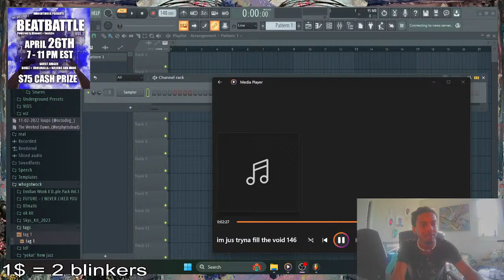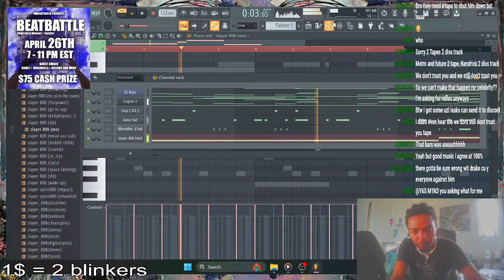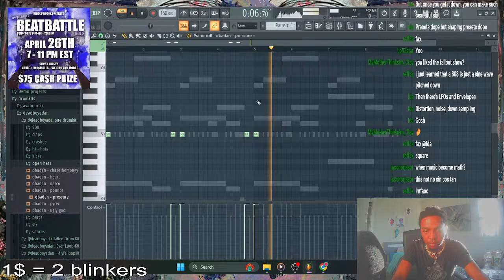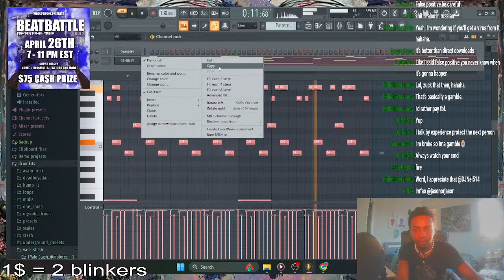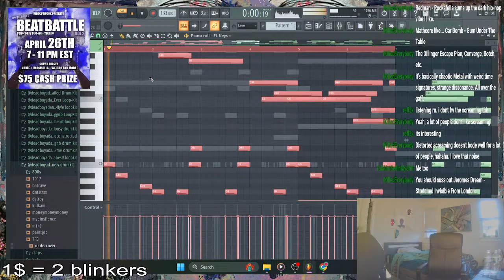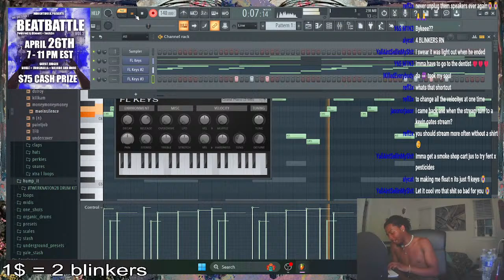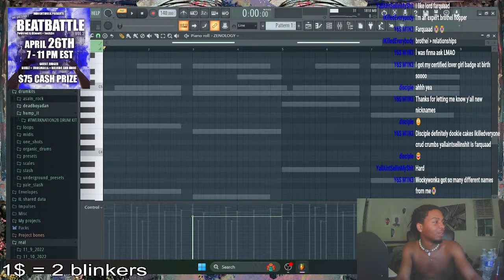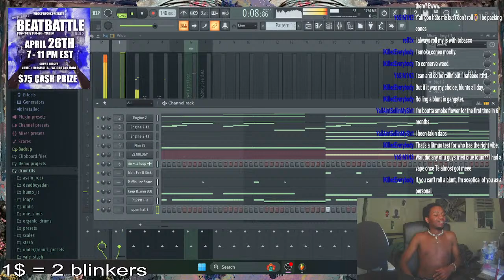we get high we make beats pt 53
RULES / INSTRUCTIONS

1. submit 3 beats in any style that is about 1 minute (no longer than 2 minutes)

2. Submit a single .wav, .mp3, or .aif file with a title!
 Collaboration is encouraged but please credit all group members.

3. Beats can be as complex or simple as you want, and made in any digital audio workstation (DAW) software like Logic Pro, FL Studio, Ableton Live, etc.

Submissions must be received by April 24th at 12 NOON EST.

Winners will be chosen via host (whogotwock, unosmalls, noble, and weirdo)

All participants must be members of the WockySlush Discord.